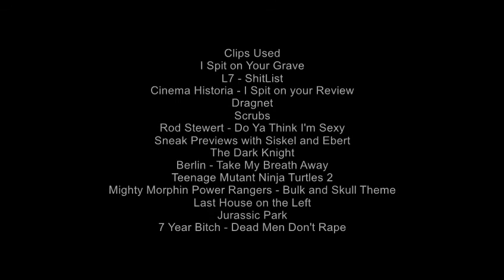The Film Attorney VS Cinemahistoria : I Spit on Your Grave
Ep3. The Film Attorney defends Meir Zarchi's "I Spit on Your Grave" From Heaven's Fire Film's Matthew Roe.